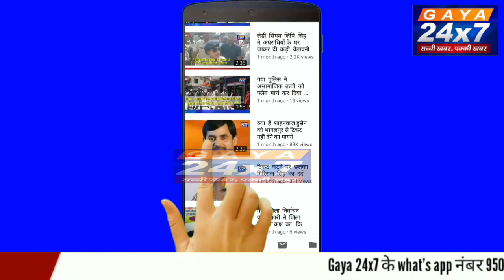हरियाणा : हिंसा के बाद नूंह में लगाया गया कर्फ्यू, अर्धसैनिक बलों की 13 टुकड़ियां पहुंची|Gaya24x7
हरियाणा : हिंसा के बाद नूंह में लगाया गया कर्फ्यू, अर्धसैनिक बलों की 13 टुकड़ियां पहुंची।